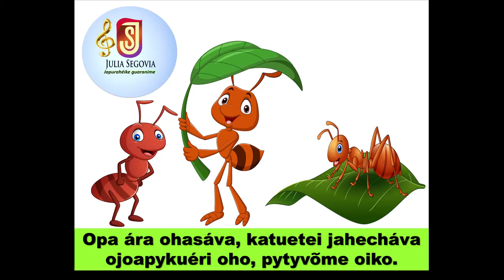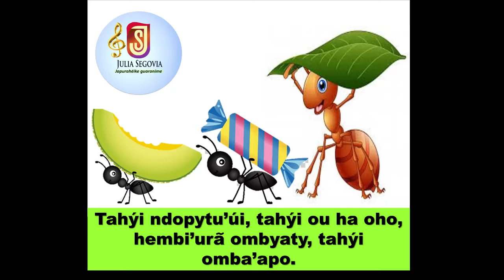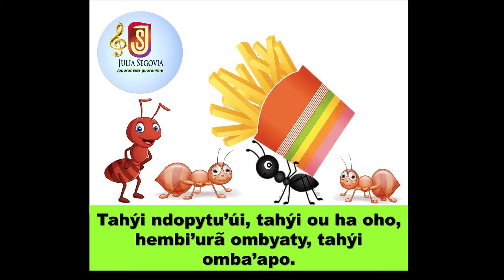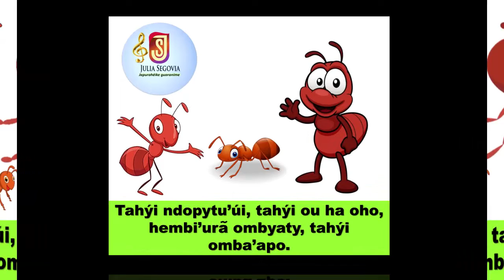TAHÝI, MÚSICA INFANTIL EN GUARANÍ DE JULIA SEGOVIA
Ko purahéi rupive ikatúta jaikuaa tahýi rehegua, ikatúta avei ñambo'e teko marangatu, ñepytyvö, mba'e porä ha ñemba'apo rehegua avei.